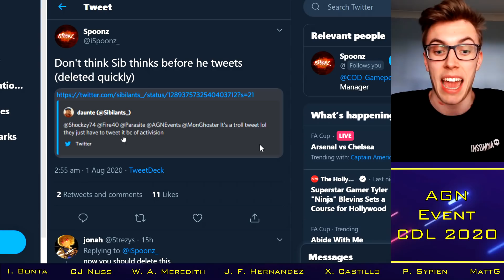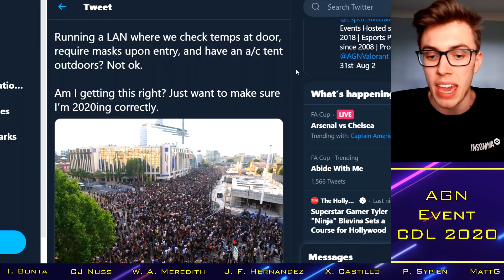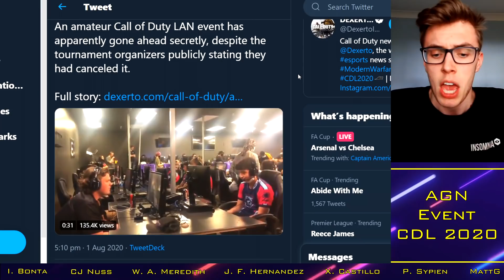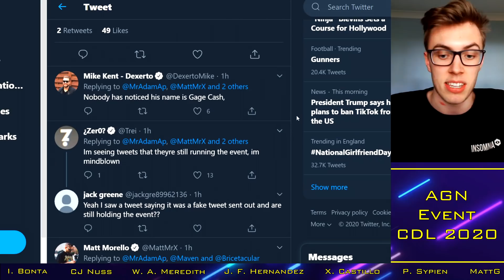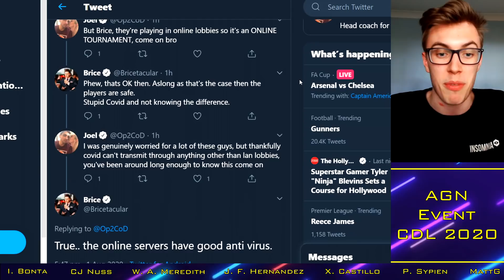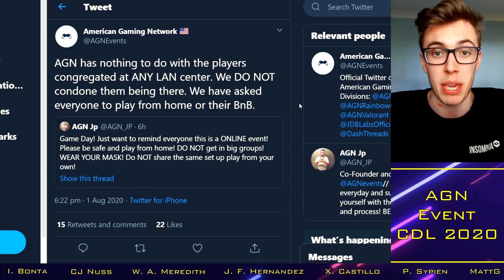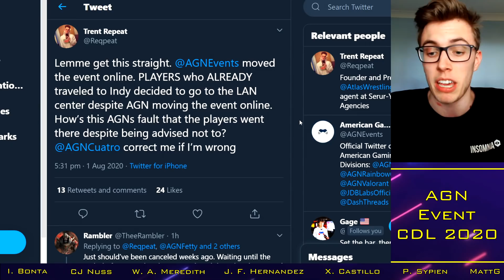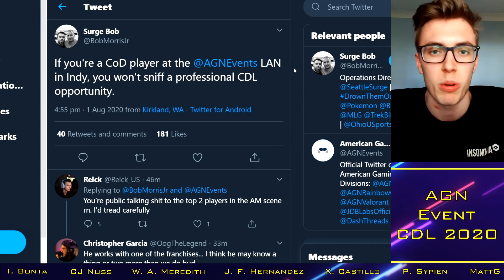Activision AXE LAN Event.. but Players Continue Regardless?! || CoD Esports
With thanks to:

Xavier Castillo
Cal Nussbaum
Josh McWilliam
Ian Bonta
Ethan Rogowski
Tanner Merkley
Garet Rehling
Ben Rattle
Nick Nieuwland
Omar Omar
Peter Sypien
Juan Felipe Hernandez
RevTheAR
Steven Gilmore
Ville
Johnny Kambo
iBlackWolf
Brick
MattG
Davie McNeill
Limbo "CB" Limbo
Evan Walsh
Dan Manchee
Jay

Current Franchise Teams:
Dallas Empire: Clayster / Shotzzy / Huke / Illey / Crimsix (Tommey / Tisch)
Florida Mutineers: Fero / Frosty / Havok / Owakening / Skyz (Maux / Maniac)